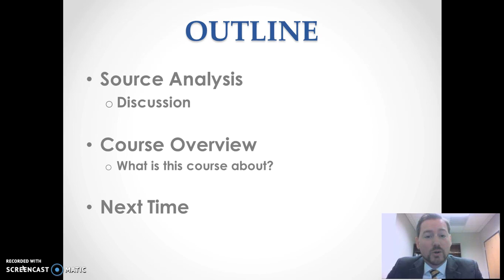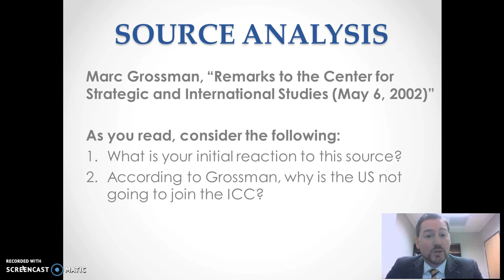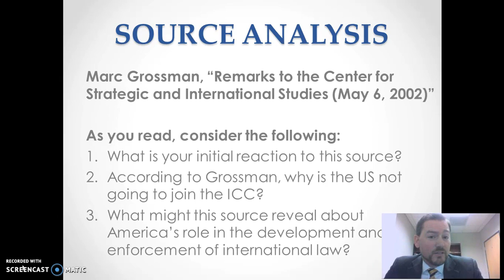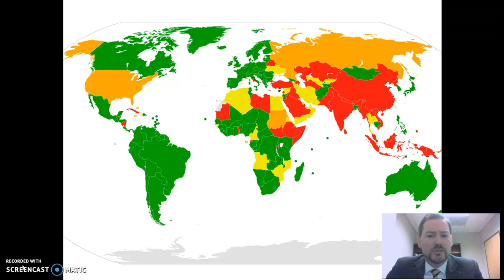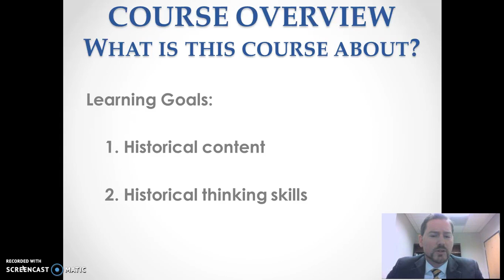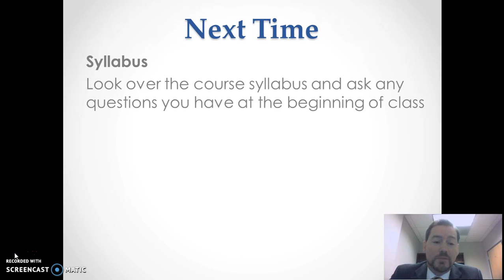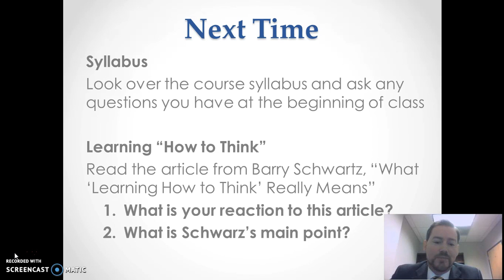HIS 208 - Course Overview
An introduction to the course and the beginning assignments.